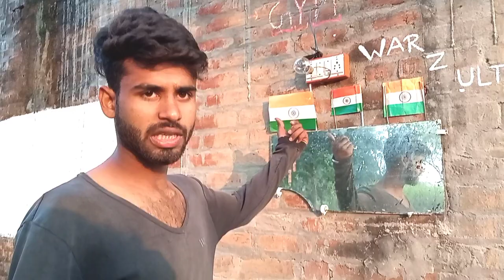मेरा प्यारा सा Desi Gym 💪 अभी शुरू हुआ है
Support me gyus

Funny  video
Funny  Vlog
Funny  story
funny

bloger
beginnr blogger
support me gyus
thank  you  guysVlog
bloger
beginnr blogger
support me gyus
my volg
vlog viral
vlogger
 best vlog
My vlog today
funny  video
Funny  videos
My First Vlog
Yadav  Vlog
Yadav  support
support me

desi gym
desi gym video
Hindu  bhai  support me

thank you  carry  sir support  karne ke liye

Desi gym kaise  banye
saved  Animals
help me
animals  help
animals vlog

please My video Viral

Hater logon
Hater logon ke liye status
Haters Vlog
desi fitness
 desi gym centre
desi gym centre kaise banaen
ghar par hi Jim ka saman kaise banaen